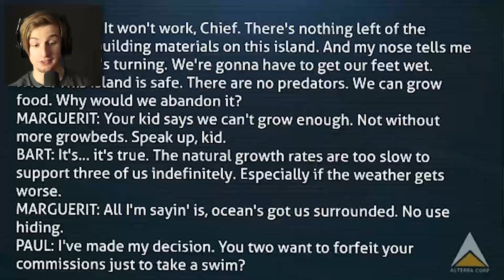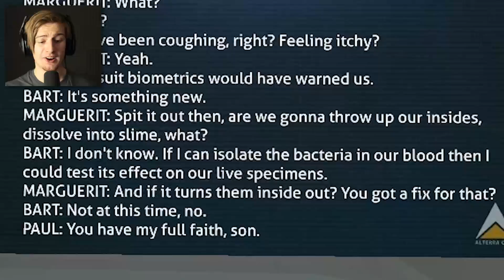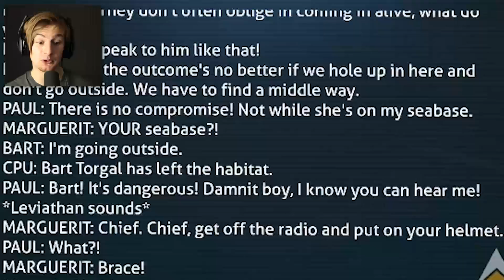THESE GUYS GOT ATTACKED BY THE SEA DRAGON!? || Subnautica (Part 15) Cyclops + Sea Dragon = INSANE!!!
In this episode, we explore the Abandoned Sea Base located in the Grand reef. This was newly added and gives new information about what happened to the Degasi survivors. This episode was one of the most exciting ones yet.. Enjoy :)